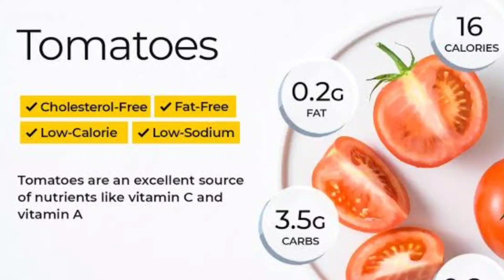Instant glow challenge 🌟 Get fair skin, , remove dark spots & glowing skin by Tomato Facial scrub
Instant glow 🌟 Get fair skin, , remove dark spots glowing skin by Tomato Facial scrub